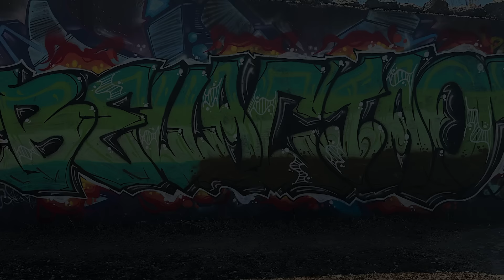Bella Ciao-La Casa De Papel (violin cover) Moshiko Givan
Hello guys! Thanks a lot for the amazing support here. 🙏🏼

“String Motion” project represents a new version of the iconic song Bella Ciao!!!

 I believe this music will resonate with you deeply, enjoy!

Link for all the streaming platforms-

Violin- Moshiko Givan
Dance- Tania Guedes
Photographer and director- Cesar Nuslik
Music producer- ENOCK,Moshiko Givan
Mix&Mastering- ENOCK,IGOR
Bass player- IGOR

special credit- Lea Neomi, Joao Borges